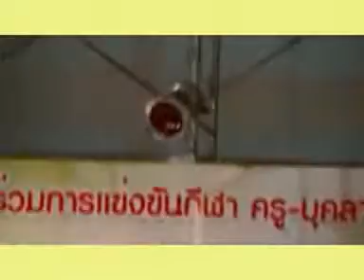นายชาติชาย เจียมศรีพงษ์ นายก อบจ.พิจิตร พบเพื่อนครู สพป.พิจิตร เขต๒ ปี๒๕๕๕